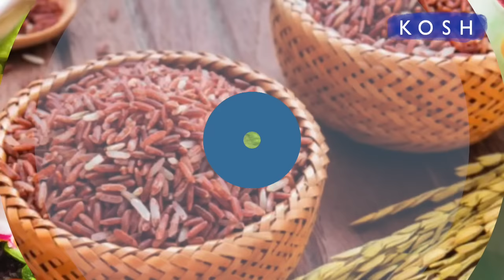Aishwarya Rai Bachchan Diet & Workout Plan ऐश्वर्या फॉलो करती हैं ये डाइट वर्कआउट प्लान Jeevan Kosh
Aishwarya RaI Bachchan is super fit and leads a healthy lifestyle. Let's find out more about Aishwarya Rai Bachchan's diet plan and workout routine. Check out what Aishwarya Rai Bachchan eats in a day.
आज के वीडियो में हम बात करेंगे ऐश्वर्या राय बच्चन के डाइट प्लान और वर्कआउट रूटीन की |